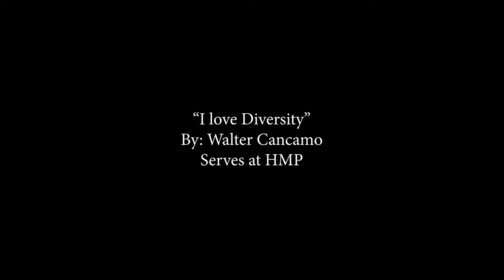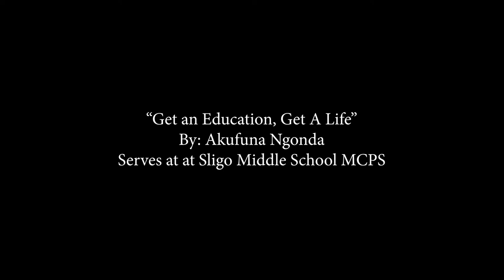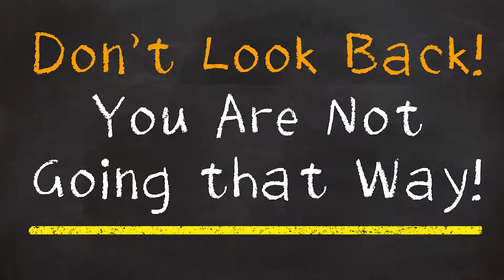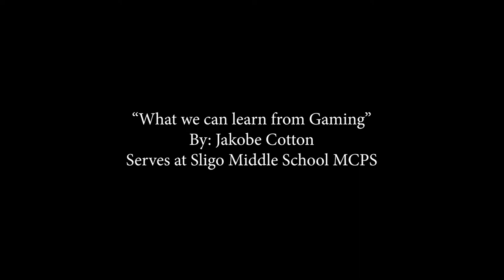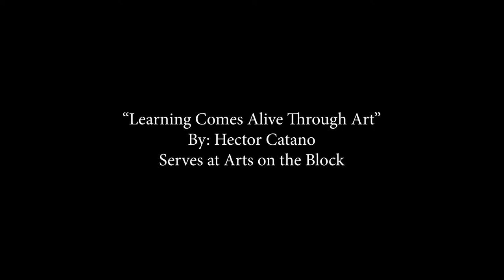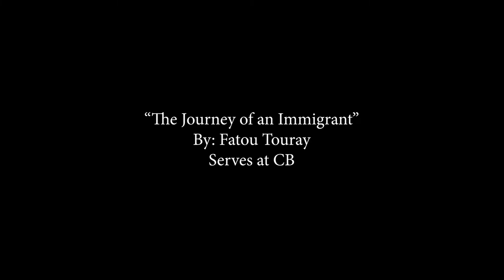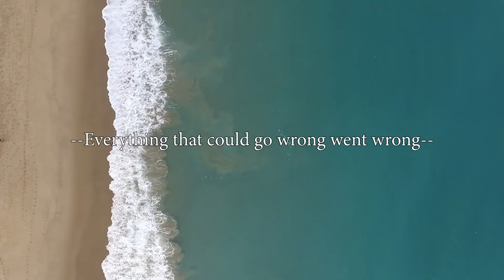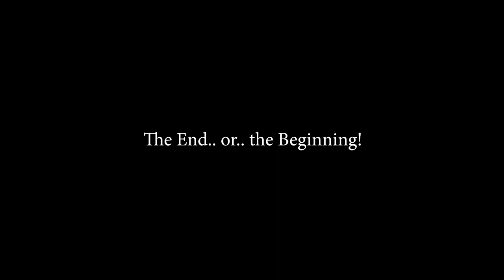AmeriCorps Project CHANGE@AFI-The 8 Mini Documentaries-The Team of 2021-22 tell their story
The 8 short documentaries featured at the AFI AmeriCorps film festival and produced by Filistia Film productions led by Project CHANGE communications director, Ahmed Mansour.